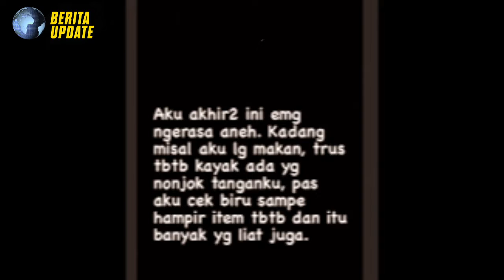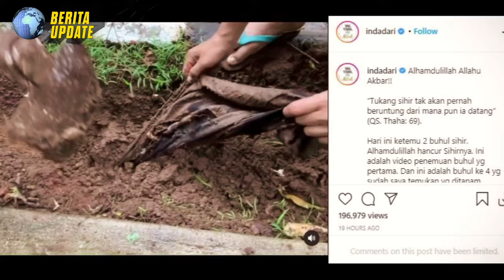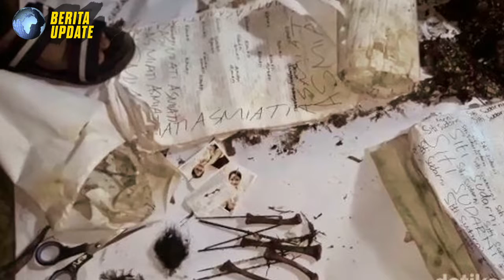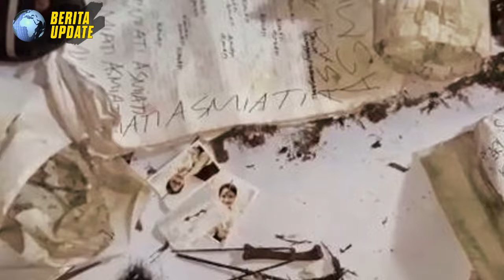Ruben Onsu dan Lima Artis ini Mendapat Teror Mistis